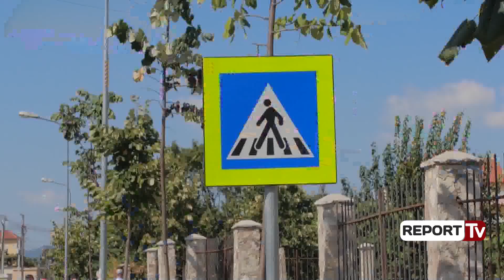Rruga e re në zonën e ish Kombinatit, Veliaj: Mbajmë premtimin për investime në çdo lagje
Mijëra familje në zonën e ish Kombinatit “Josif Pashko” kanë sot një rrugë të re. Bashkia e Tiranës vijon punën për përmirësimin e infrastrukturës në çdo lagje të kryeqytetit, duke mbajtur premtimin për banorët. Investimi ishte premtuar që në vitin 2013 nga administrata e kaluar, por përfundoi falë ndërhyrjes nga Bashkia e Tiranës për lirimin e hapësirave nga objektet informale dhe trajtimin me bonus strehimi të familjarëve të cilët prekeshin nga zbatimi i projektit.

Kryetari i Bashkisë së Tiranës, Erion Veliaj, theksoi se edhe në këto ditë gushti, bashkia është në krye të punëve. Ai nënvizoi se pas këtij investimi, kjo zonë pritet të njohë një investim të rëndësishëm nga qeveria për stacionin e ri të trenit të kryeqytetit.

Në Bashkinë e Tiranës kemi një parim: çdo ditë një punë konkrete! Puna konkrete në këtë ditë të nxehtë gushti është ky ‘by-pass’, që lidh disa zona informale, që njihen me emrin ‘shinat e Trenit’. Siç e shihni, shinat e trenit janë këtu dhe presin investimin e radhës të qeverisë, që do sjellë trenin tek Bulevardi i Ri, por ndërkohë që presim trenin, s’duhet të humbasim trenin e investimeve në Tiranë. Kjo është arsyeja pse jemi zhvendosur drejt periferisë.

Kryebashkiaku Erion Veliaj
Aktualisht, Bashkia e Tiranës ka rreth 100 kantiere të hapura, ku po punohet për përmirësimin jo vetëm të infrastrukturës rrugore, por edhe për institucionet arsimore dhe sociale të qytetit.